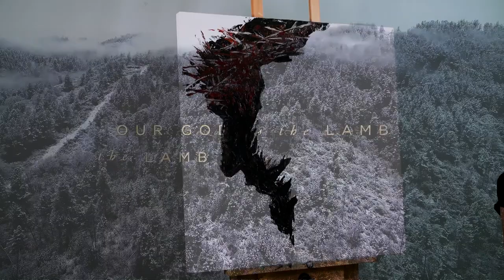绘画 | 狮子与羔羊 Lion and the Lamb Art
iWORSHIP ARTIST：SUNDAY

犹大的狮子已经得胜
文 | 翔巴德 Sean Lee

当黑暗靠近，
世人被罪恶蒙蔽了双眼，
异乡人搭起了帐篷，
竟看不见他们的君王。
只有那晚逾越节的月光，
照着祢前行的脚步，
只有这熟悉祢声音的园子，
知道祢的挣扎和勇敢。

这晚祢很特别，
如此的沉默，如此的忧伤，
汗如血滴，几乎要死。
无论罪的工价有多沉重，
无论黑暗的国度有多污秽，无
论与父隔绝有多痛苦，
这一切都无法阻挡祢前进的脚步。

祢一步一步踏进了罪恶的国度，
攻入死亡的营垒，
迈向了那遍满骷髅的山顶，
与黑暗之王迎面对决。

图片

犹大的狮子，
成了替罪的羔羊，
被牵到宰杀之地，被捆绑，
被羞辱，被唾弃，
祢没有反抗，也没有愤恨，
只有眼中那深情的目光，
参杂着血和泪，
充满着爱与怜悯，
直到钉子穿过祢战无不胜的双手，
直到枪扎过祢温柔的肋旁。

在十架上，
祢吐出了最后一口气息。
祢被离弃在黑暗的国度里，
坟墓想要把祢拘禁，
地狱和阴间想要把祢吞噬，
死亡的毒钩想要把祢捆绑，
可祢心中燃起了熊熊的爱火！

这爱火烧毁了罪价的锁链，
攻破了死亡与阴间的囚牢，
所以地大震动，石头滚开，
祢走出了坟墓，